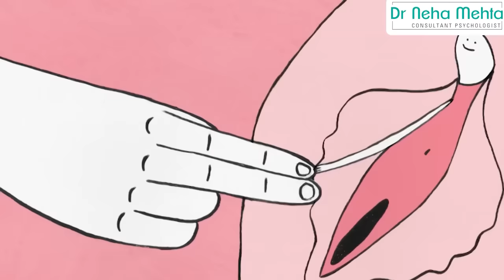Toys का इस्तेमाल || फायदे और नुकसान || Dr. Neha Mehta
Thanks
Dr. Neha Mehta
Consultant Psychologist